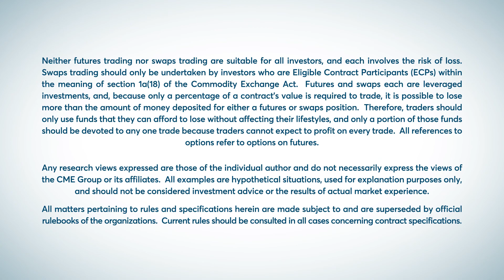January 5 Metals Commentary: Bob Iaccino